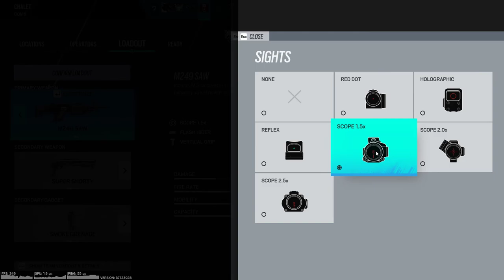Tom Clancy's Rainbow Six Siege - I play for all operatives -SASR part 1 | Gameplay #22